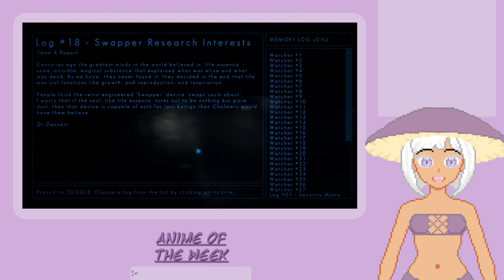Return of the Clones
I beat it! The ending was kind of confusing, but I beat it! Hurray!
Thanks to AliceNomium for playing Plants vs Zombies and welcoming my raid!

10/15/22